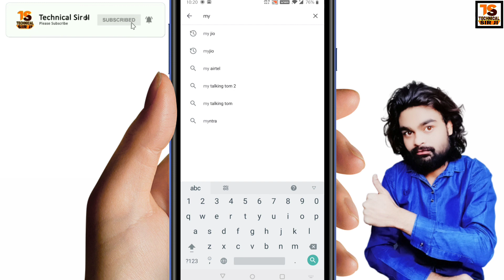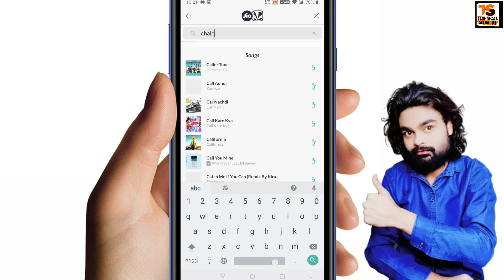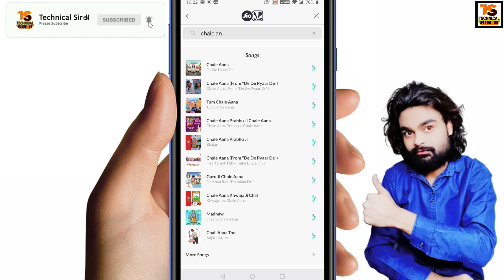How to Set Jio Tune Free Without Jio Saavn | Set Jio Tune Free on Jio Saavn Without Subscription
Welcome to Technical Sir Ji Youtube Channel

I Upload Here Technology Related 1 Video Daily
DEKHEGA INDIA TABHI TO SIKHEGA INDIA

Your quiries -:

1) jio caller tune kaise set karen
2) jio music caller tune
3) how to jio tune activate
4) jio caller tune kaise set kare
5) jio caller tune kaise set karenge